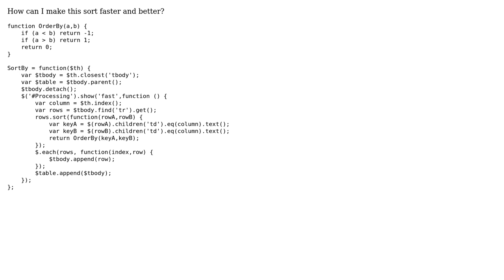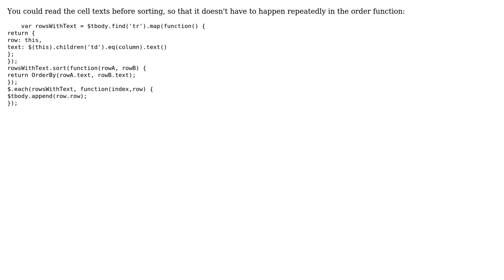Code Review: Ordering cell rows and columns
With thanks & praise to God, and with thanks to the many people who have made this project possible! | Content (except music & images) licensed under CC BY-SA | Music | Images & others | With thanks to user RoToRa user Phillip Senn user Jamal and the Stack Exchange Network Trademarks are property of their respective owners. You are responsible for your own actions.